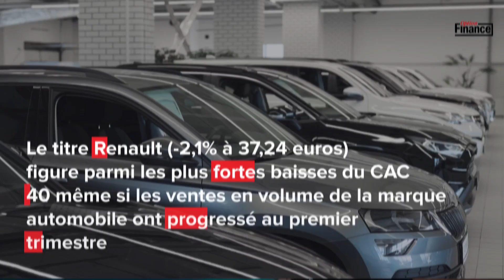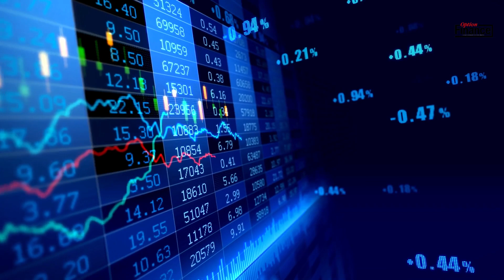Analyse mi-séance du 17 avril 2023 - Des marchés prudents, nouveau record pour le CAC 40